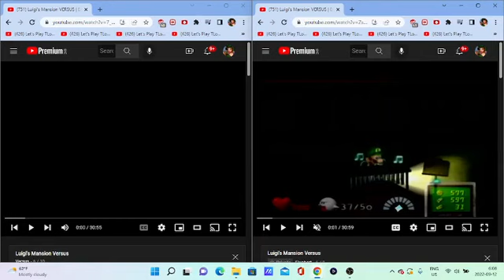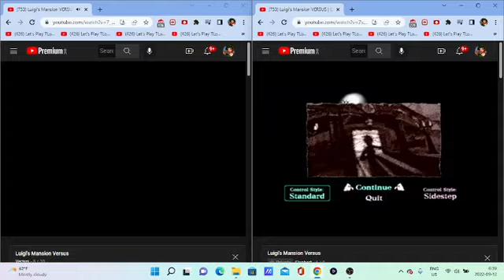Luigi's Mansion 3 Player VERSUS | Episode 6